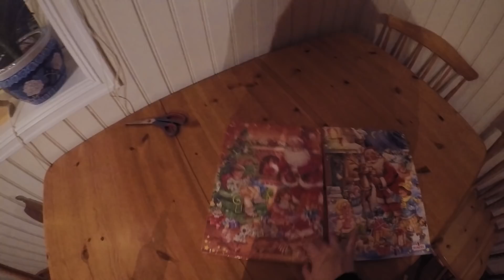Pynter Til Jul! | WLOGMAS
FØRSTE EPISODE I WLOGMAS!! er så sinnsykt gira på jul, dere aner ikke! i denne videoen pynter jeg til jul, vlogger litt på skolen og jobb og viser hvordan en vanlig helg til meg er! håper dere liker den!

❀SOSIALE MEDIER:

-Periscope: @trineweydahl